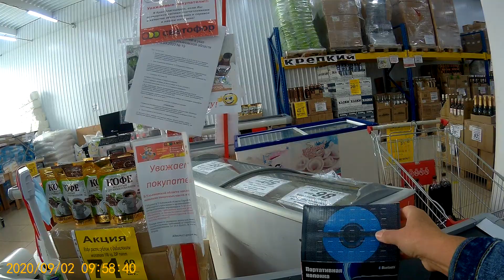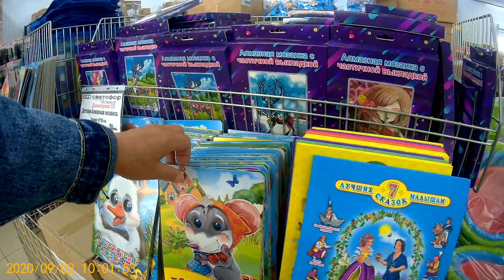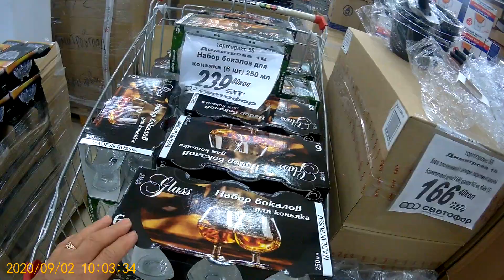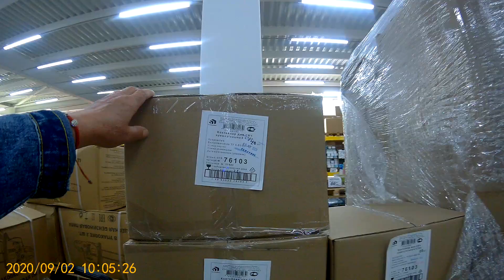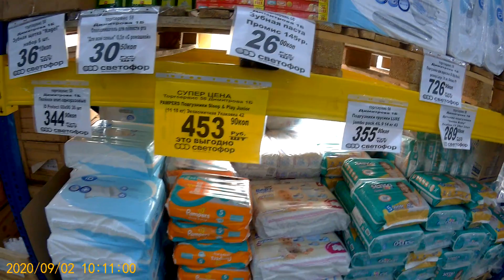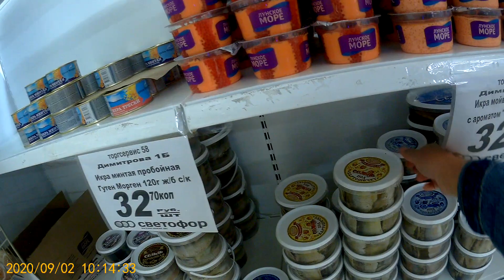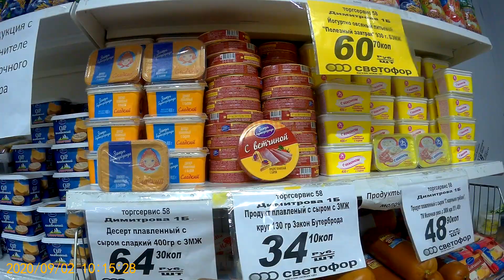СВЕТОФОР! СЕНТЯБРЬ 2020! ЯРМАРКА! ПОЛЕЗНЫЕ НОВИНКИ! ПОРТАТИВНАЯ КОЛОНКА!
Приветствую вас друзья мои и гости канала! Будем рады новым друзьям! Личные консультации по тел.89033209573. Антонина. Буду благодарна за поддержку канала!